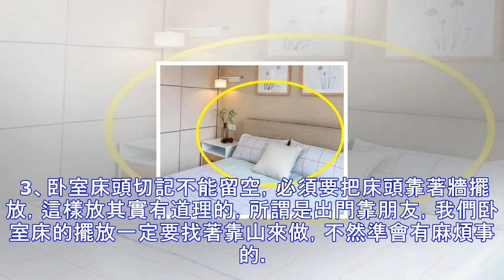床，避忌的4大擺放位置。一定要知道，不然越住越窮。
卧室床切記萬萬不要這樣擺放，老師傅看到就搖頭，難怪越住越窮！一說到風水問題，許多人可能會覺得迷信，但是有時候風水上所說的東西，聽著好像也有道理，和自家的情況有相似。所以說，風水上的東西，我們還是注意一下比較好，例如家裝布置的風水。卧室這塊擺放最忌諱的就是床的擺放了，這是卧室最重要的一個地方。一位風水老師傅告訴我，大床切記不能這樣擺放，多少人擺錯越住越窮。1、大床切記不能三面靠牆，在風水來看，這是死穴的擺放，感覺像是睡在牢籠里一樣，不管床的尺寸多大，都萬萬不能三面靠牆，一旦犯了這個風水忌諱，睡在這個卧室里的人，必定會頭痛失眠，睡眠質量差，而且還難以發財。 2、卧室床切記不要擺放在橫樑下，雖然我們...
源: pixpo